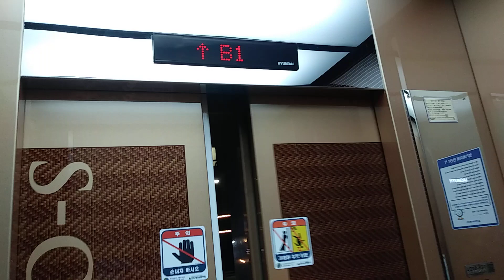경기도 화성시 동탄순환대로17길 31 산척동 동탄중흥S클래스에듀하이 셔틀용 현대 엘리베이터 탑사기